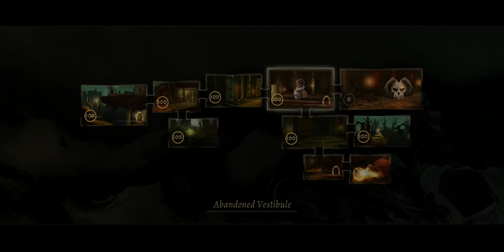Grimvalor (Act 1) 100% speedrun 28:58 [Android / Touchscreen]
A 100% speedrun (new game) of the first Act of Grimvalor. Movement could definitely be refined and a lot of mistakes.

1:33 Slayer
6:29 Ember Mage
11:36 Corrupted Sentinel
27:12 Siege Breaker